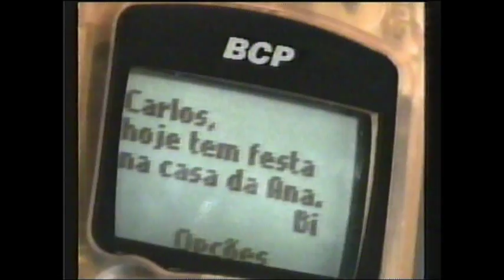Comercial Alô Fácil BCP